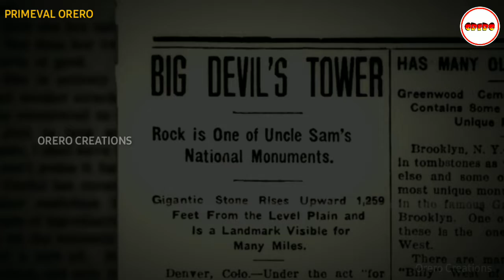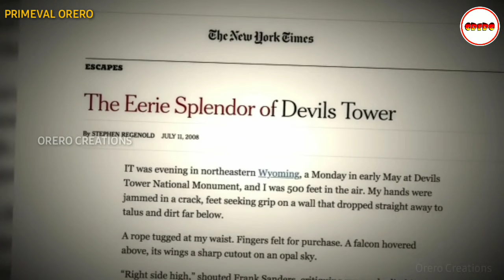The Enigmatic Devil's Tower - Primeval Orero | America's First Monument | Orero Creations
It rises from the earth like a giant fist, stretching out to strike the sky. A colossal 900-feet shaft or rugged rock, one whose very name conjures notions above all and dread, Devil's Tower.

Hey there everyone, this is an Official YouTube Channel of Orero Creations where you get served the hottest, the coolest Historical News, Facts about Aliens, Mysteries, Food Preparation and so on.

You know the drill! Be sure to check out Orero Creations daily to get all the Primeval incidents of the world without missing it. Don't forget to join our Official Discord Server which is linked below. You can contact the Staffs of Orero in Discord.

Founder of Orero Creations is K.Muthuvel. COO of Orero Creations is V.Kavinkumar. We will showcase some talents from you in our Official YT channel, if you are willing to showcase your talents in our channel.